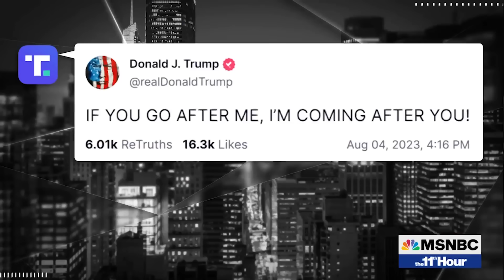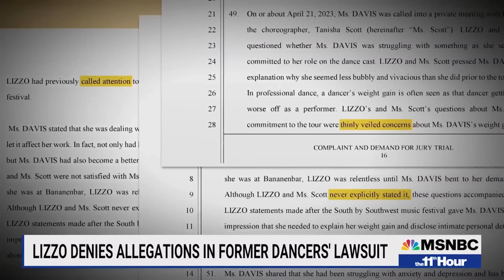Watch The 11th Hour With Stephanie Ruhle Highlights: Aug. 4